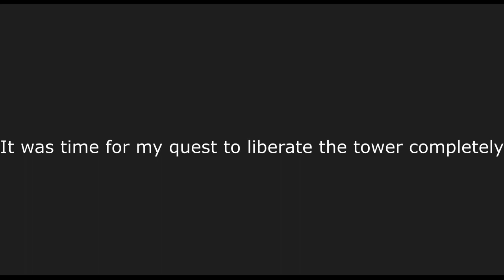Minecraft but it isn't fun - RLCraft (#1)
So today I fought dragons, zombies, and skeletons, and died a lot while making little progress